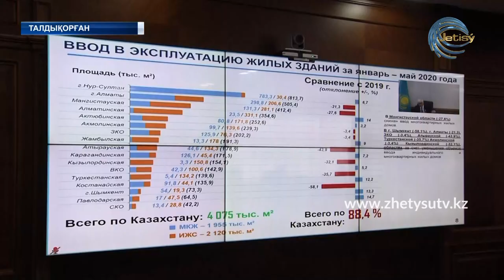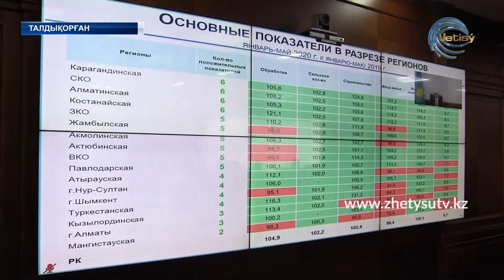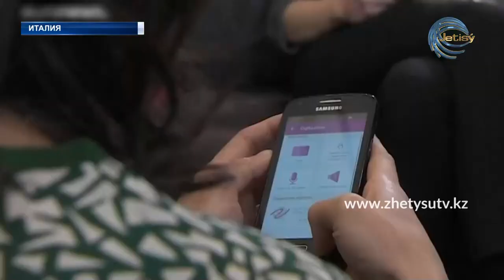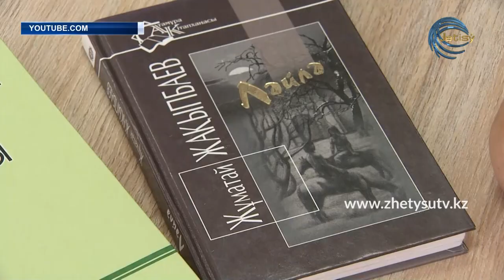ЖЕТІСУ ЖАҢАЛЫҚТАРЫ (09.06.20) 17:00